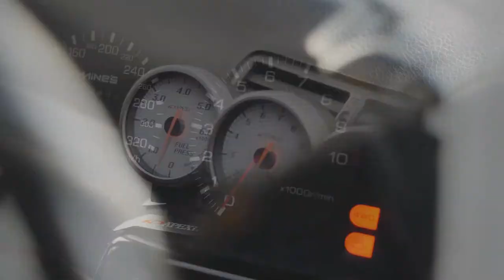Car Montage - Prodigy First Warning Music Video (unfinished)